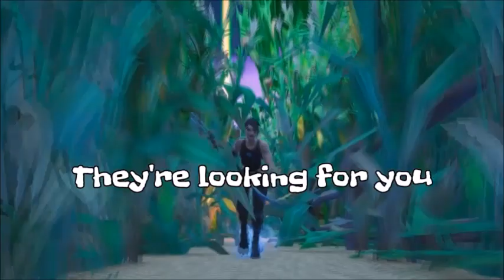*HORROR* ESCAPE MAP! Afterlife Acres | Fortnite: Creative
You’ve played prop hunt at a farm. but have you escaped evil bears and their armed guards at a farm?

Use code wolf_overlord_ in the item shop! : )